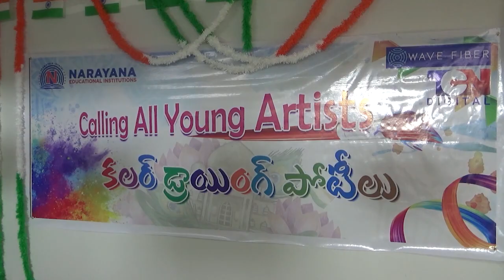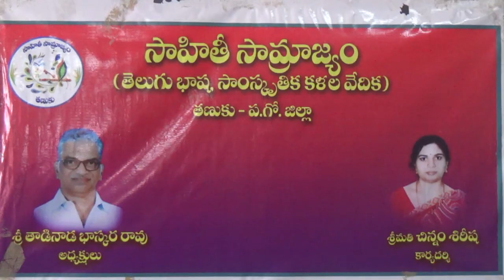TCN NEWS 12-08-2023 02